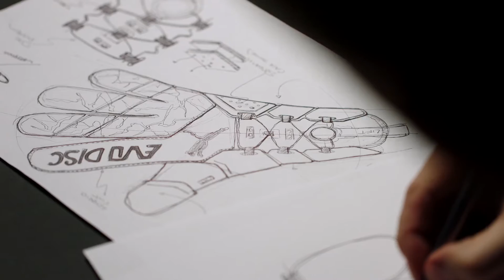Puma evoDISC Glove